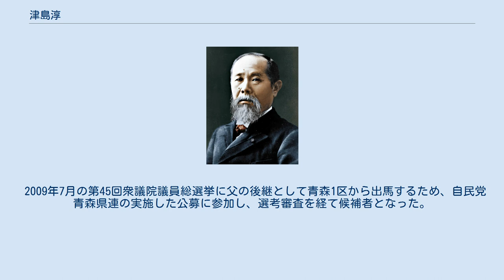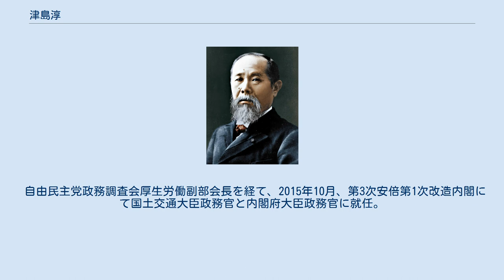津島淳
津島 淳（つしま じゅん、1966年10月18日 - ）は、日本の政治家。
自由民主党所属の衆議院議員（3期）、元国土交通大臣政務官兼内閣府大臣政務官（第3次安倍第1次改造内閣）。
 祖父は小説家の太宰治（本名・津島修治）、父は元自民党衆議院議員の津島雄二。
小説家の津島佑子は叔母、元民主党衆議院議員の津島恭一は又従兄に当たる。
　 当時大蔵官僚だった父・津島雄二（のちに衆議院議員）が外務省在フランス日本国大使館に出向していた関係で、1966年にフランスのパリで生まれる。
翌1967年に帰国したため、フランスで生活した記憶はないという。
 千代田区立番町小学校、千代田区立麹町中学校、学習院高等科を経て1991年に学習院大学文学部国文学科を卒業後、大学の先輩に誘われて株式会社関電工に入社し、14年間勤務する。
2005年に退社し、父の秘書となった。
2008年に結婚。
 2009年7月の第45回衆議院議員総選挙に父の後継として青森1区から出馬するため、自民党青森県連の実施した公募に参加し、選考審査を経て候補者となった。
しかし、世襲批判などから党本部の菅義偉選挙対策副委員長が否定的な見解を表明するなどし、公認が得られないまま無所属で出馬（公明党推薦及び自民党青森県連の"県連公認"は獲得）したが、民主党の横山北斗に破れた。
 2012年12月の第46回衆議院議員総選挙では、自民党の公認を獲得し、神道政治連盟の後援を得て青森1区から出馬。
日本維新の会の升田や日本未来の党の横山を破り、初当選した。
2014年12月の第47回衆議院議員総選挙で再選。
 自由民主党政務調査会厚生労働副部会長を経て、2015年10月、第3次安倍第1次改造内閣にて国土交通大臣政務官と内閣府大臣政務官に就任。
 2017年10月の第48回衆議院議員総選挙で3選を果たした。